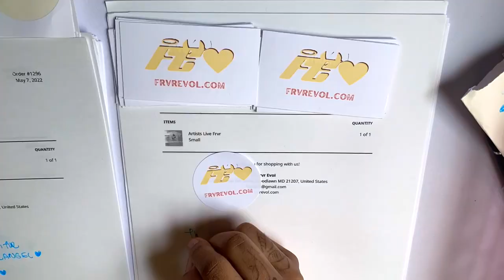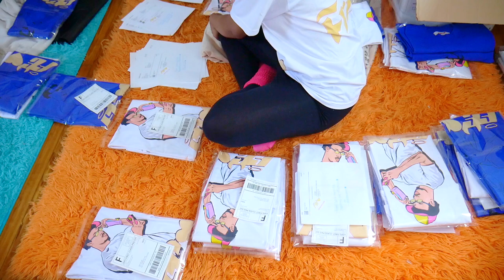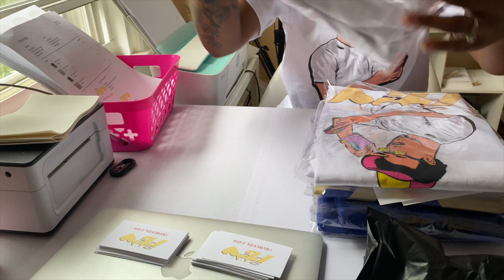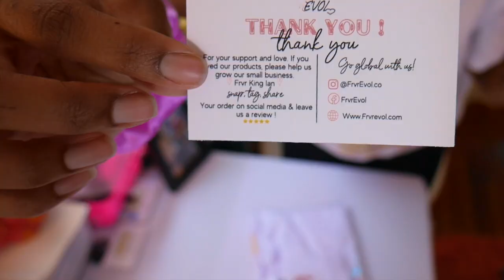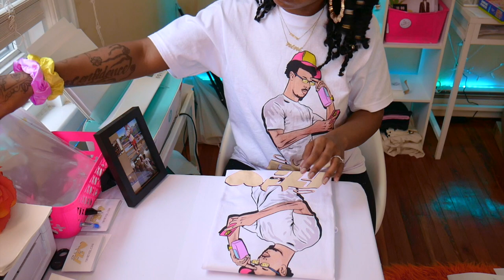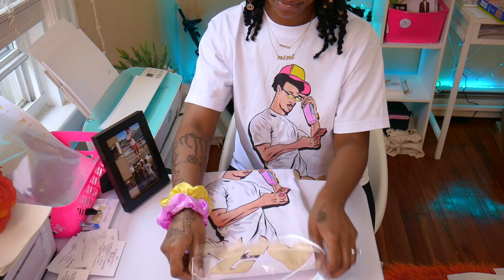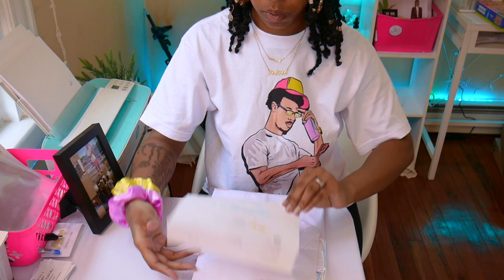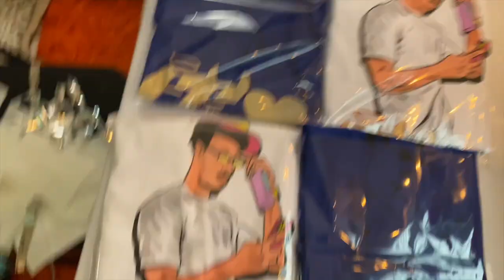PACKAGING T SHIRT ORDERS, HOW TO PACKAGE CLOTHING FOR SHIPPING, HOW TO BRAND T SHIRTS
✨ Hey Boss Babes 💗 In today's video I will be packing and shipping T-shirts from our Frvr Angels clothing brand "Frvr Evol" and giving small tips on how to brand your T-shirt business. I know that its been a while since I've last uploaded, my family and I appreciate all of your love and support more than you know. This video was filmed with love, thinking of you guys still continuing to grow your businesses and the intent to share that you can still do this, no matter how hard life may become. Comment anything below, how's life been for you, did you recently launch a website or start making new products? Tell me everything I miss talking to the girls 💖

✨ Subscribe to  @Rose Beaute Cosmetics  for upcoming Skincare formulating videos and other tips on how to start a Cosmetics Business (thank you for anybody who does, I have a video going up this Sunday)

HP Printer
Thermal Label Printer
10x13" Cellophane Bags
Black Poly mailers
2" circle sticker labels
Business cards
Camera I Used to film
Lights I used in video
Hard Drive
My Desk (one similar)
PRODUCT PHOTOGRAPHY BACKDROP
PRODUCT PHOTOGRAPHY BACKDROP STAND
CUBED ORGANIZERS
Rolling cart